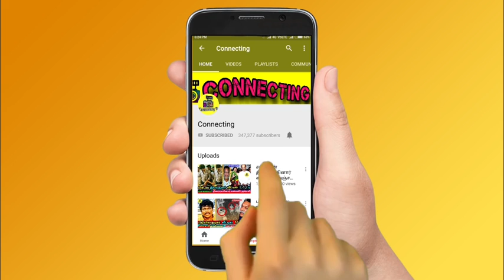வெளியான சீரியல் நடிகை ஸ்ருதி சண்முகப்பிரியா கணவரின் கடைசி உரையாடல்! Sruthi Shanmuga Priya Husband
Thirumurugan gopi emotional for sun tv serial actress Sruthi Shanmuga Priya husband
Sun tv serial celebrities emotionally crying for sun tv serial actress Sruthi Shanmuga Priya husband
What happened to sun tv serial actress Sruthi Shanmuga Priya husband?
sun tv serial actress Sruthi Shanmuga Priya husband marriage video
sun tv serial actress Sruthi Shanmuga Priya husband news today tamil
Ethirneechal serial team emotionally crying for sun tv serial actress Sruthi Shanmuga Priya husband
Vijay tv serial celebrities emotional for sun tv serial actress Sruthi Shanmuga Priya husband
sun tv serial actress Sruthi Shanmuga Priya husband work out video
Bharathi Kannamma serial actress Sruthi Shanmuga Priya husband